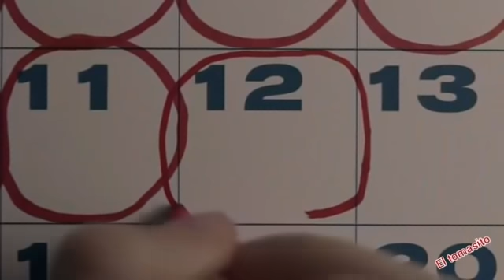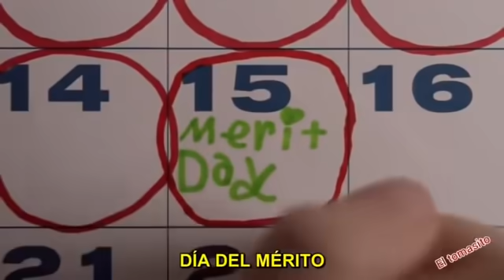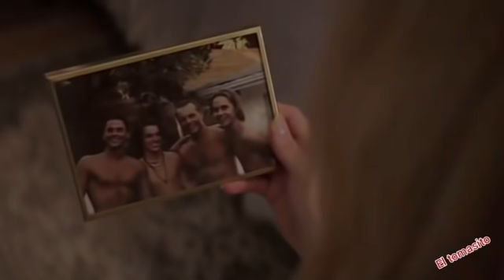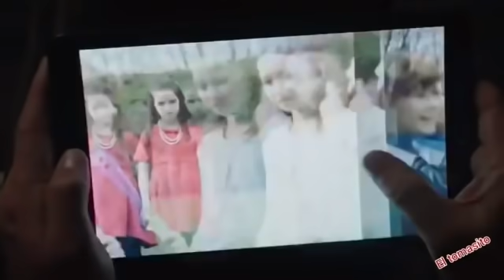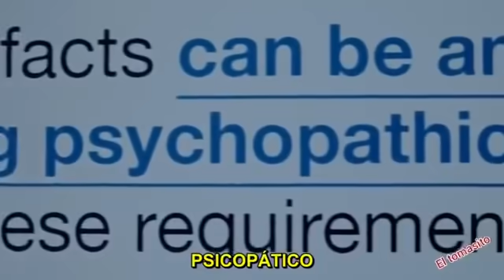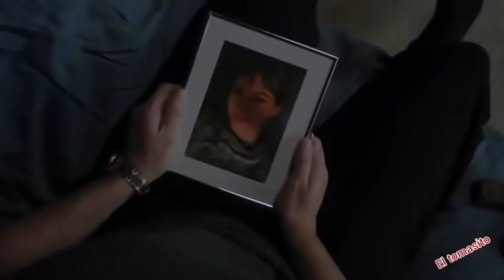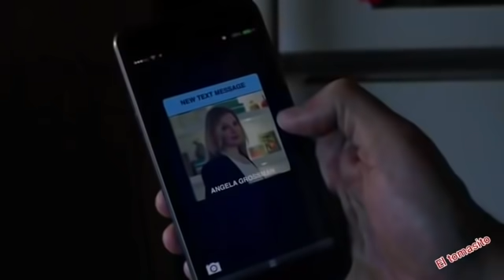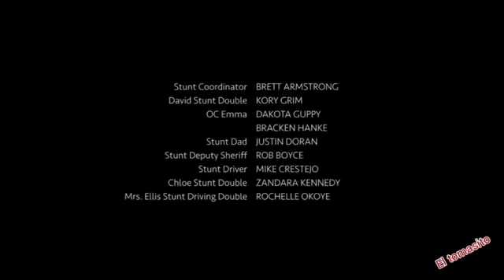La Huerfana 2 Película Completa En Español